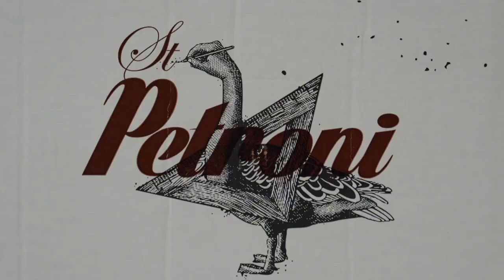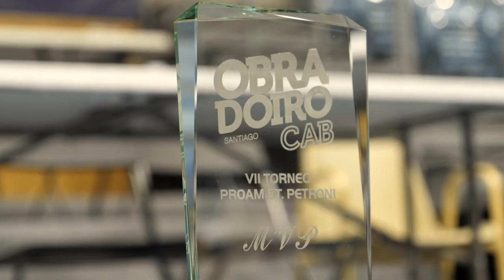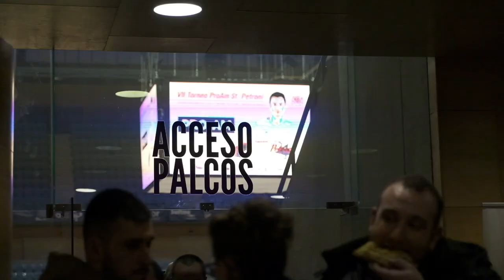VII Torneo ProAm St Petroni